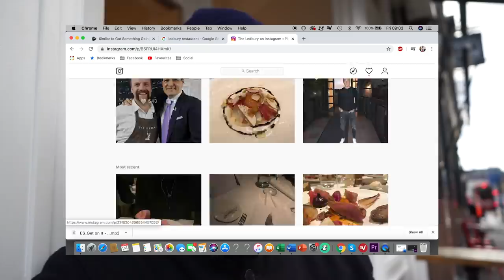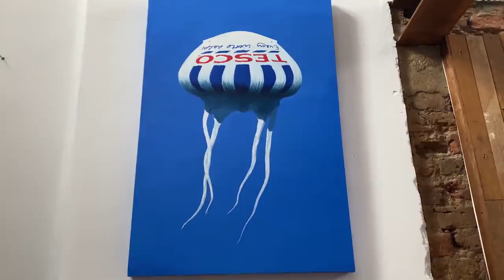Jerk Buttermilk Fried Chicken fr TV chef Great British Menu Winner James Cochran | John Quilter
Jamaican jerk buttermilk fried chicken recipe. This how to make jerk buttermilk fried chicken recipe is insanely good. And the scotch bonnet chilli jam works a treat with the buttermilk fried chicken. James Cochran is the winner of the 2018 Great British Menu competition on BBC TV and owner of restaurant 1251 in Islington London. Go check it out.

LONDON
W12 8EZ

JQ